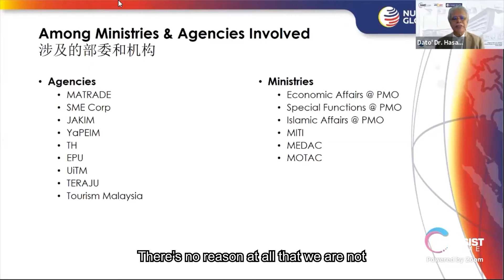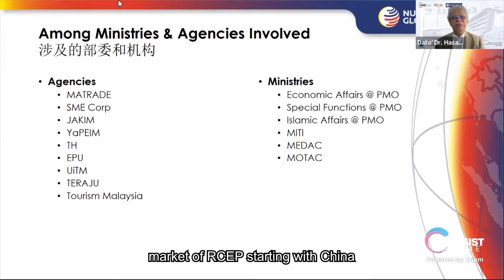Riding the RCEP Wave into China with SME Corp, OBORSEANA, MPM, Nusantara Sino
This is your first step to understand and leverage RCEP using our trade guides to help your business expand into all corners of the RCEP member Nations!

During this pandemic, Small and Medium Enterprises (SMEs) faced various obstacles in doing business. “RIDING THE WAVE OF RCEP TO CHINA” opens up opportunities for SMEs to bring their business to penetrate Chinese market and other 15 RCEP countries!

Participants leveraged this time and took the opportunity to sustain, diversify and grow their business during and after the pandemic!

We've helped more than 3,000 people and to those who have missed out the live session, no worries!

You can watch the recorded session here!

To move forward with us and grow your business, you can fill up this form